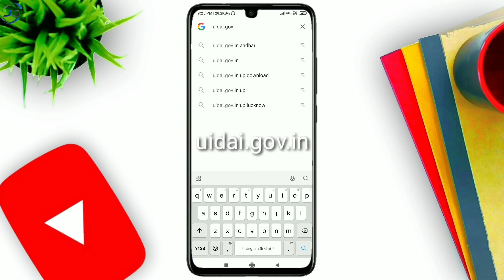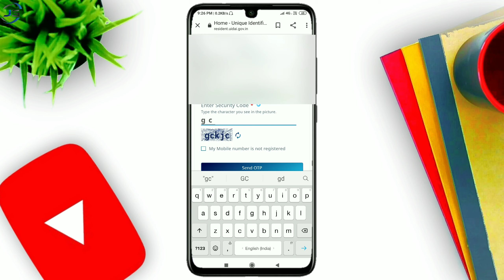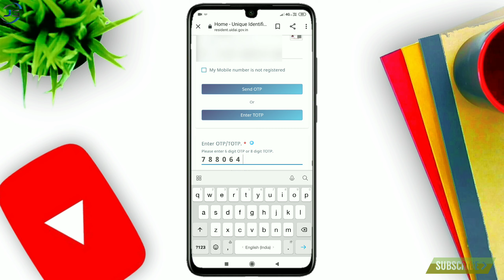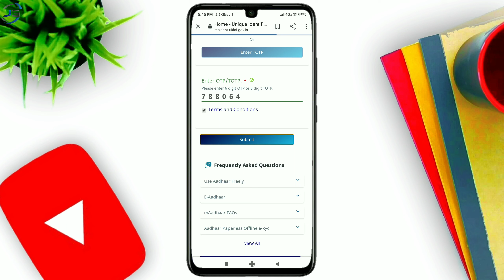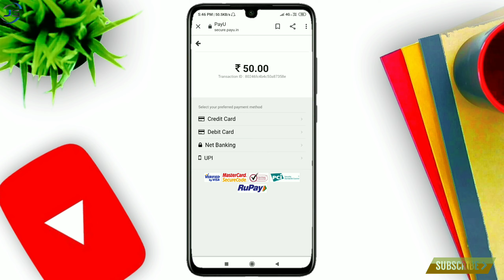How to download addhar card on mobile | आधार कार्ड मोबाइल से कैसे डाउनलोड करें by Jaat Group?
Hello dosto aaj ki is Video me main aplogo ko Aaadhar card ko phone se download karna Sikhauga okk,

MY GEARS:-
MY TRIPOD
MY MIC